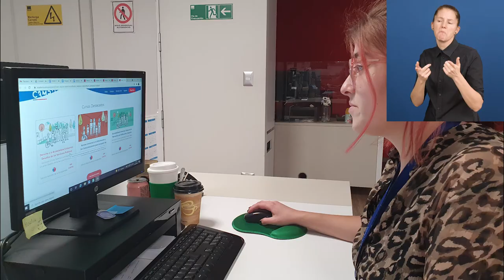Awardee of the Day: Senadis, Chile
In 2020, Zero Project Awardee Servicio Nacional de la Discapacidad  (SENADIS) launched an online accessibility training program for civil servants that offered three courses centred around:
- the Right to Universal Accessibility and challenges for Public Services;
- Universal Accessibility as a basis of Building and Public Space Regulations; and
- Universal Access to Information and Communications for the Inclusion of People with Disabilities.
Between 2020 and 2021, SENADIS has trained more than 2,000 civil servants, giving them the necessary knowledge and skills to implement accessibility requirements.
As one of 76 Zero Project Awardees from 35 countries, SENADIS will be recognized at the Zero Project Conference ZeroCon22 in February 2022. for more information.